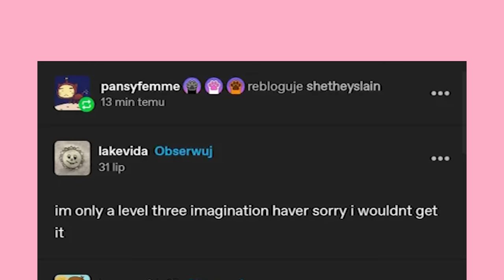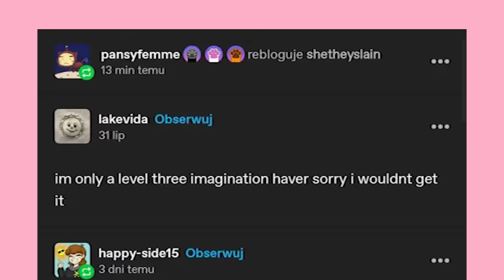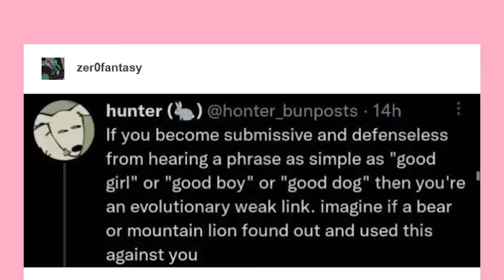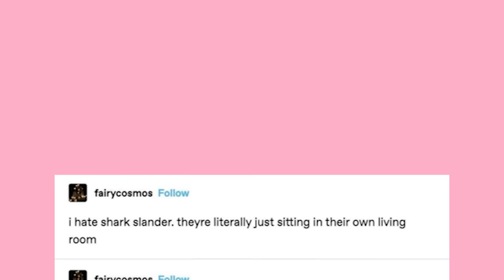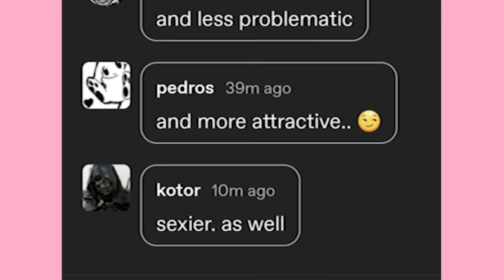Tumblr X Eggman